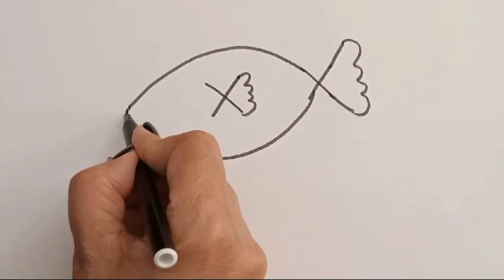How to draw Fish From XX Letter | Easy Fish Drawing